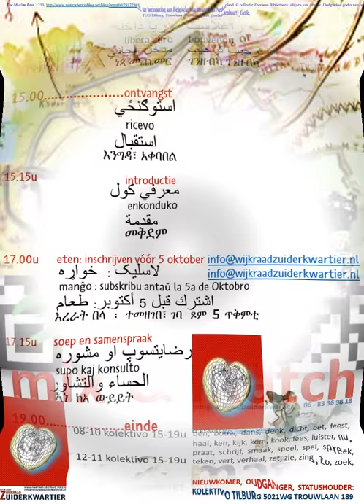VFICINOTHINXS#'T_HUIS_VAN_THUIS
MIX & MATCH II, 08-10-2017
im fernen Land/Regenbogen